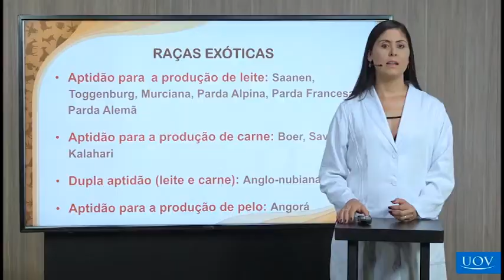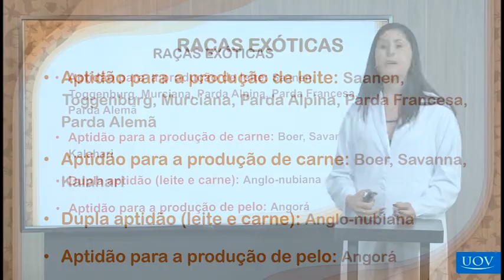Caprinocultura: Conheça a raça exótica Saanen l Cursos CPT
Popularmente chamadas de “Holandesas das Cabras, as cabras Saanen são excelentes produtoras de leite e estão entre as mais criadas no Brasil. Trata-se de uma raça exótica, indicada para a criação intensiva, de boa conformação, leve e perfil retilíneo.

O CPT ajuda você a mudar a sua vida profissional! Capacite-se já!

Só o conhecimento constrói o amanhã!